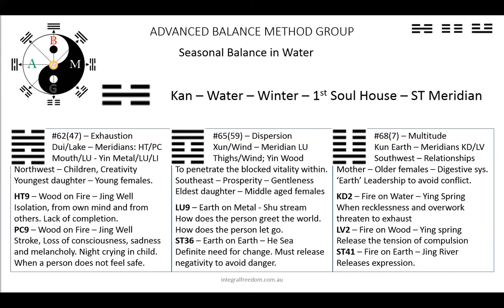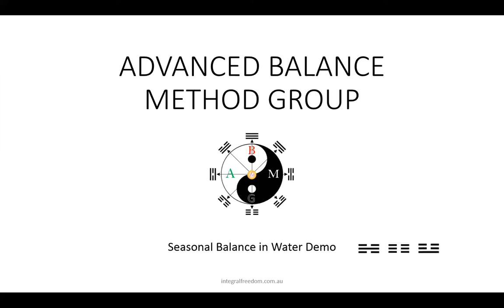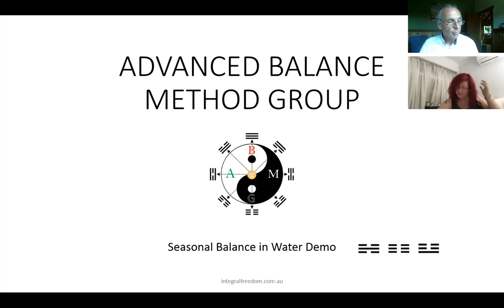How to self heal anxiety - A Demo with Caitlyn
HOW TO WORK WITH ANXIETY IN YOUR ACUPUNCTURE CLINIC
This is a demo with a wonderful practitioner from Sydney, Caitlyn, who was brave and kind enough to give me permission to share this with you. As you watch, notice the connection to Ren & KD (Kum Hexagram) and the principles of 'Mother' plus the association of 'Safety and Security' which connect to the 1st soul house.
Thank you Caitlyn.

For those of you who feel you have anxiety in your lives or for those who help others with anxiety, I want to share a few guidelines.

The words 'I AM' inform you of the internal program.

In the I Ching the word 'I' can be related to the singularity of the hexagram Qian/Heaven - Initiation; the first hexagram in the I Ching.
The word 'AM' corresponds with Kun/Earth, the duality and second hexagram in the I Ching; responsiveness.

Together these create the third Hexagram that of Zhun/Beginning.
Zhun is also translated as 'Difficulty at the Beginning. It has the trigram Zhen/Thunder at the base and Kan Water on top.
Zhuns association to difficulty can be seen in the yang lines. The bottom yang line has two yin lines holding it's expansion down, and the yang line at the fifth position is constrained by yin lines above and below, trapping the yang energy inside.

Therefore when we use the 'I AM' as a prefix, it becomes the generator of what will manifest in your world.

I wonder how many times do you say

I AM Wonderful
I AM kind
I AM courageous
I AM flexible
I AM creative
I AM intelligent
I AM loveable
I AM strong
I AM brilliant
I AM sexy

And how many times do you say

I AM anxious
I AM scared
I AM distrustful
I AM unloveable
I AM frightened
I AM a procrastinator
I AM blocked
I AM in pain
I AM hopeless
I AM not enough

Start to become aware of the words you use to describe yourself and your actions in life.

Working with Anxiety.

If you say 'I AM anxious', or I'm suffering from anxiety, etc. I want you to change this to -
I AM aware that I am feeling nauseous, tight in the chest, constricted in the throat, hot, small, frightened, angry, sad, etc. These are actual feelings that you have in the present moment.

Next, differentiate feeling from perception.
If you say I feel AM going to get hurt, or I feel I'm going to totally lose it if I go outside, and plenty of other perceptions, these are NOT feelings, but rather a perception. Perceptions are ALWAYS NOT IN THE PRESENT. Instead, they are a repeating program that got laid in when your brain was first developing, as a child.

When you recognise the perception also recognise that this is the little powerless child within trying to get your attention. And what do you do when a child wants your attention? Push them away? Tell then their not good enough? Distract them hoping they will go away? Of course not, you welcome them with open arms, comfort, love and guide them.

This is where the 'ADULT' part of you comes in. As a mature, powerful adult you can bring kindness, compassion, curiosity and infinite patience to the feelings you have identified (the child within) and simply give them attuned attention.

Do not try to change it - Nor push away - Don't make it wrong, because these are the actions that the adult supporting and guiding you, as a small child, did. The symptom is there because it is looking for acknowledgment and attention.

Therefore the remedy is simply to focus on the part of your body that is 'feeling' the symptom, with love and curiosity. This simple act of tuning in to your body will begin to release the 'tension' beginning in childhood and stored in the body as an intrinsic, somatic memory.

If you find this technique useful please share your experiences so that others may benefit also

Be Well - Be Integral